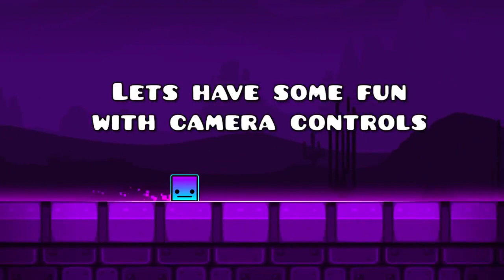ANALIZANDO EL NUEVO CONTROL DE CÁMARA DE GEOMETRY DASH 2.2 Y SUS FUTUROS BUGS | VRO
🔔MÉXICO: 1:50PM
🔔COLOMBIA: 2:50PM
🔔ECUADOR: 2:50PM
🔔PERU: 2:50PM
🔔VENEZUELA: 3:50PM
🔔ARGENTINA: 4:50PM
🔔CHILE: 4:50PM
🔔ESPAÑA: 8:50PM